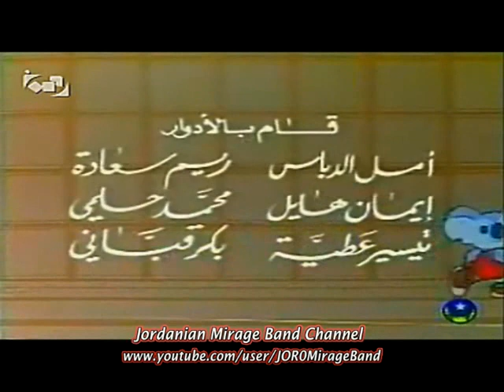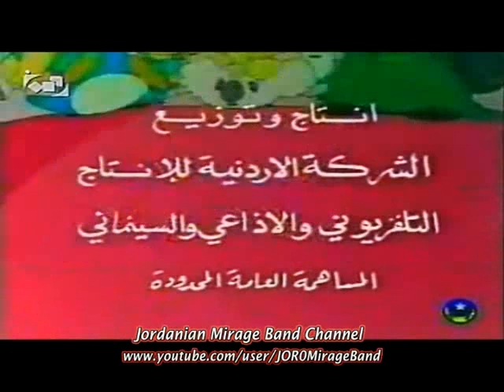Cartoon theme music by Wael Abu Nuwar I شارة البداية كوالا I 1990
from Wael Abu Nuwar of Mirage, this is the theme music of KOALA
أحد الأعمال الفردية من وائل ابونوار من ميراج I  شارة البداية للمسلسل الكرتوني كوالا
 Video Archive 
mahmud4everTV's Channel Archive